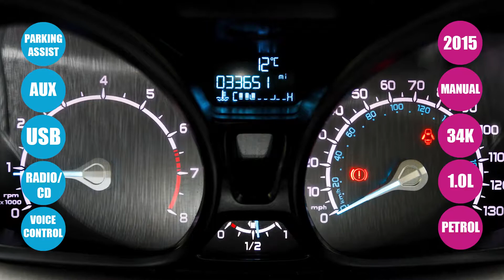Ford Ecosport 1.0 T EcoboostTitanium 5dr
FULL FORD MAIN DEALER HISTORY
 Last Owner Had Car Since 2019
 Super Economical Petrol Engine
 Finance Arranged
 Personal Sales Videos Available